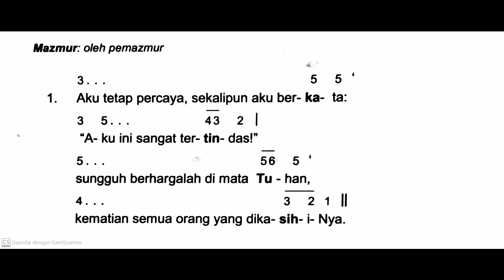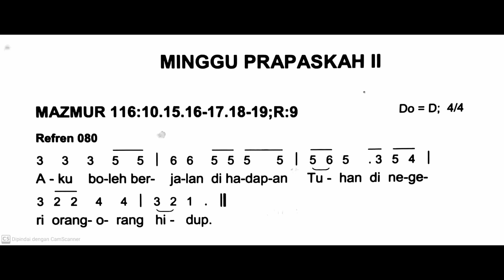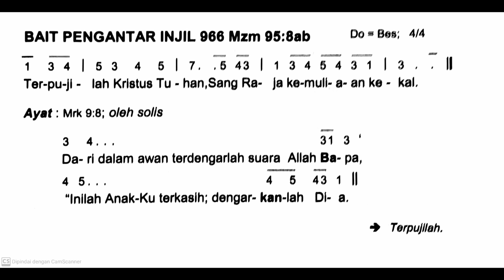[Edisi Baru] Minggu, 25 Februari 2024 - MINGGU PRAPASKAH II (Kedua) - Mazmur Tanggapan - Tahun B